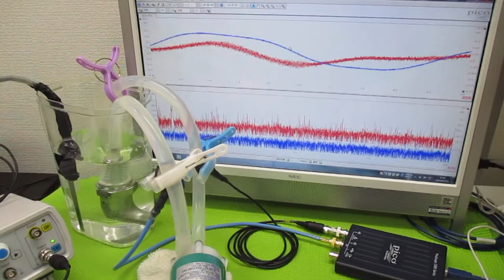超音波を利用した「振動計測技術」 ultrasonic-labo